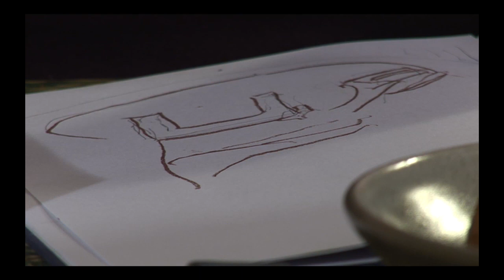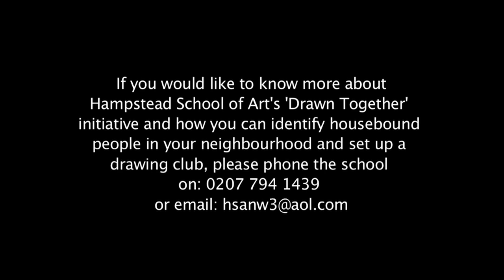Hampstead School of Art - Drawn Together